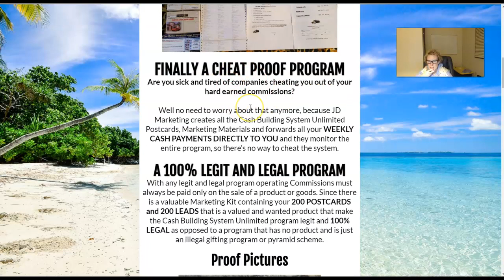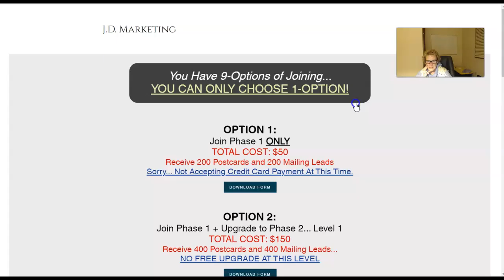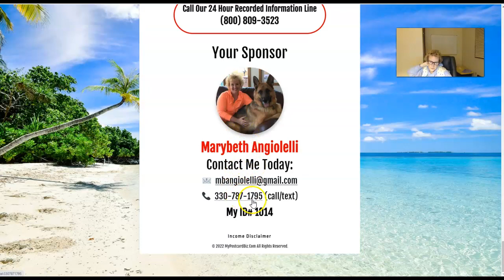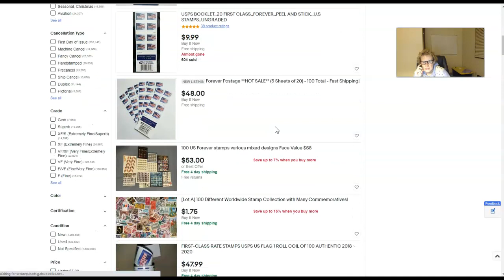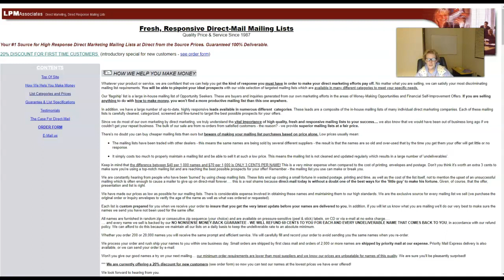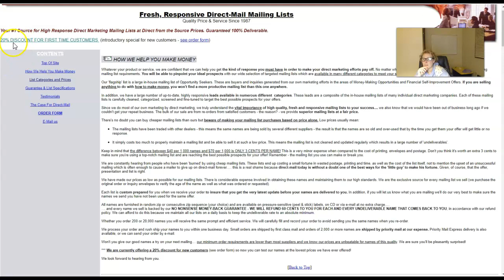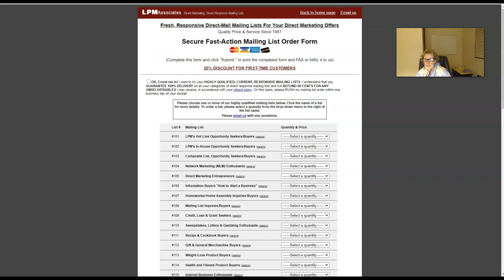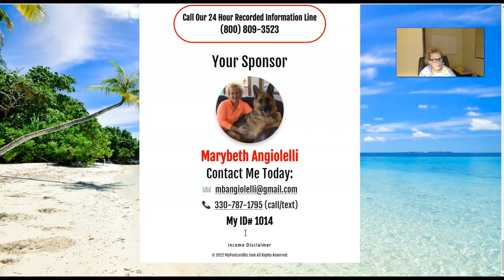Cash Building System Unlimited - How To Have Success Mailing Postcards From Home & Payment Proof!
Cash Building System Unlimited - in this cash building system unlimited video, I share a updated cash building system unlimited review along with resources for cash building system unlimited success and proof for cash building system unlimited!